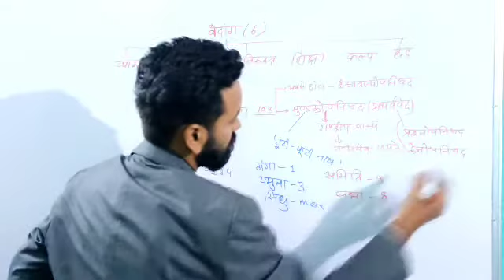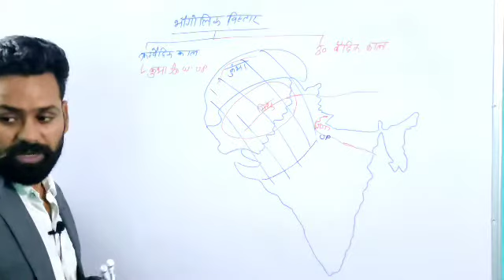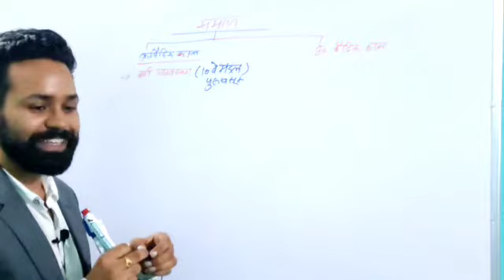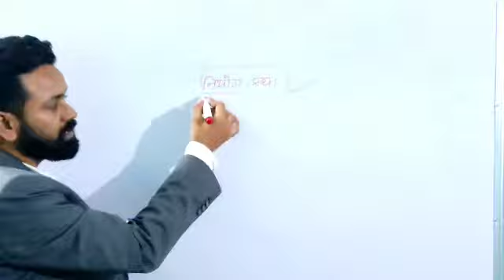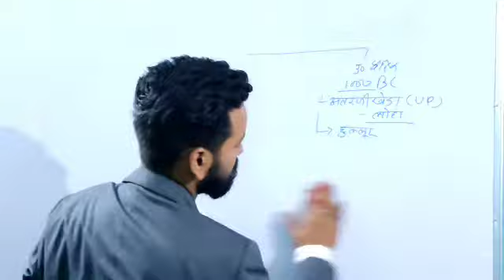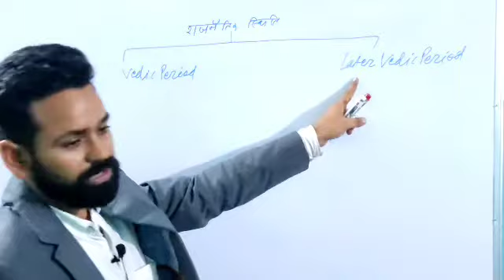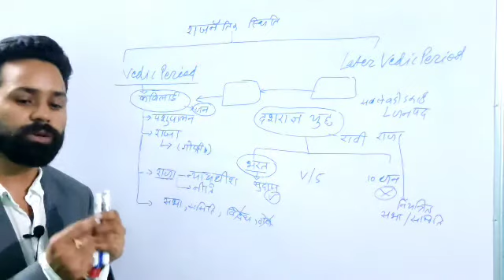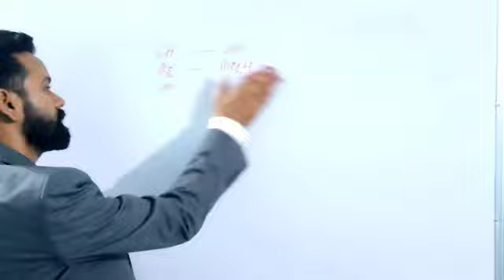vedic period part-2